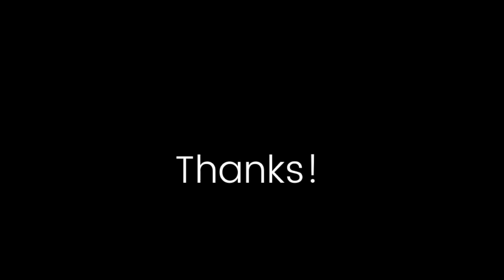Carpisma ❖ Ep 7 Sneak Peek ❖ Alperen Duymaz ❖ Closed Captions 2019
A sneak peek at Carpisma episode 7!

Kivanc Tatlitug in ANY language **Turn on closed captions!**
Kivanc Tatlitug Deutsch
Kivanc Tatlitug español
Kivanc Tatlitug Français
Киванц Татлитуг Русский
किवन टैट्लिटग हिंदी
كيفانج تاتليتوغ بالعربية
kyfanj tatlytugh bialerby

North America TEN is a sister channel of Kivanc Tatlitug North America.